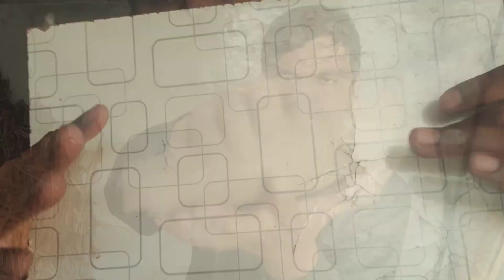ASMR on Wood